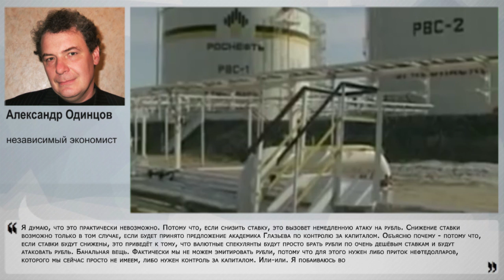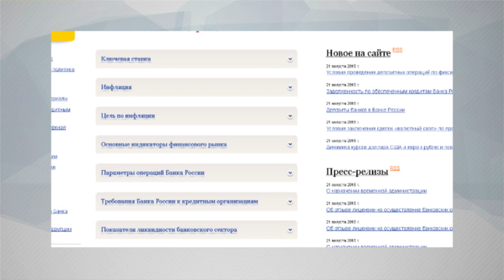У нас полный тупик экономической модели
Накануне помощник президента России Андрей Белоусов заявил, что текущий объем валютных резервов России не позволяет поддерживать курс рубля, единственным рычагом влияния Центробанка остаётся ключевая ставка. Она, по мнению Белоусова, в среднесрочной перспективе может снизиться с 11% до 4%. Возможно ли такое снижение ставки? А также какие меры кроме этого могли бы поддержать курс рубля, мы выясняли у эксперта Накануне.RU, независимого экономиста Александра Одинцова.